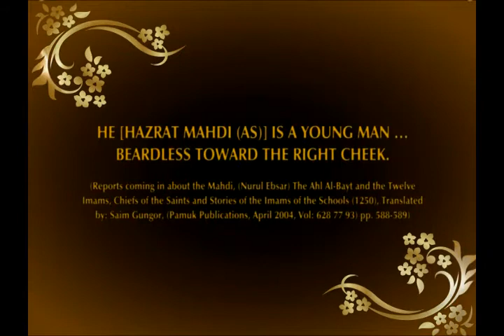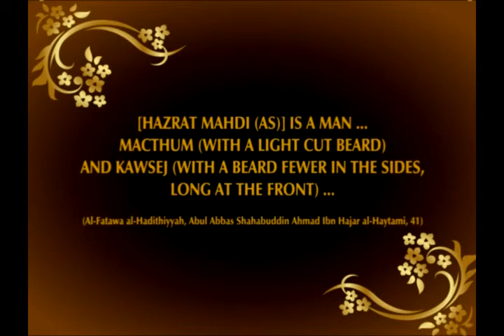Hazrat Mahdi (as) has a light beard, thin at the sides and long at...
From "The holy appearance that will identify Hazrat Mahdi (a.s.) to people (2nd part)" documentary